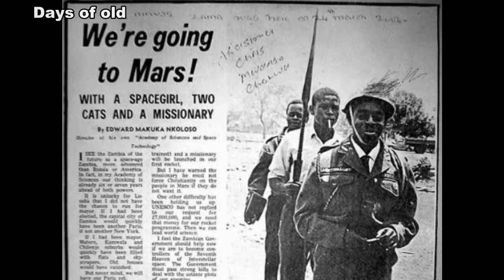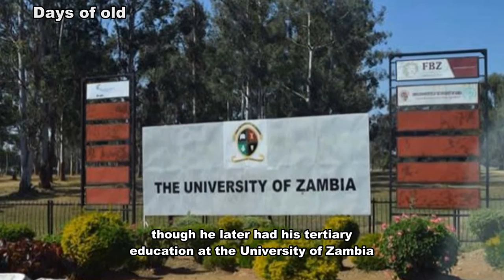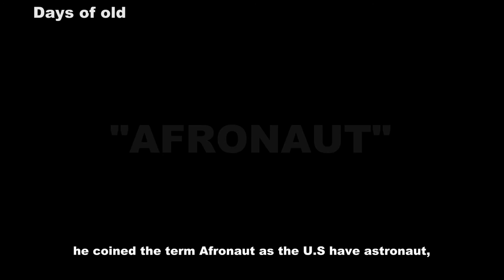ZAMBIA SPACE PROGRAM | NKOLOSO THE AFRONAUT | EDWARD MAKUKA NKOLOSO | ZAMBIA SPACE MISSION PROJECT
Zambia, an African country which got it's independence in 1964 joined the famous space race which was originally the game of the two cold war countries; The US and USSR. It lasted between 1959 to 1969.

Probably for the reason that they barely achieve something or because Zambian government didn't take it serious, it's barely heard of of spoken about.

Edward nkoloso makuka the director of the program, with the project, suffered from lack of fundings despite his great effort in sourcing for funds. The final thing that made the project collapse is his 17 year old space girl named Matha mwambwa who got impregnated at the camp.